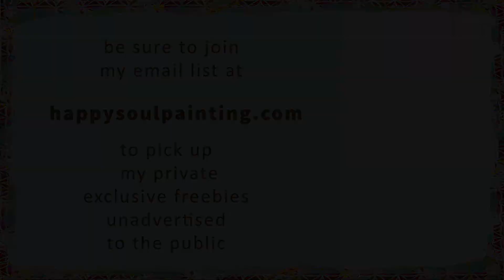Easy Painting / Acrylic for beginners / Intuitives Malen / Daily Art Therapy / #0371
This is part of Daily Art Therapy with step by step demos of easy acrylic painting for beginners (and more). Today German artist Clara Morgenthau is talking about soul and painting...